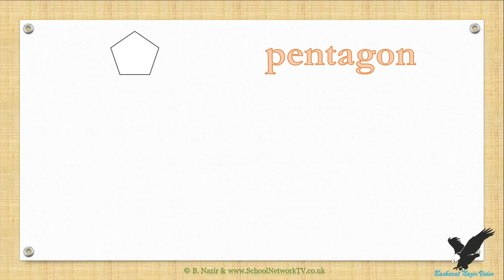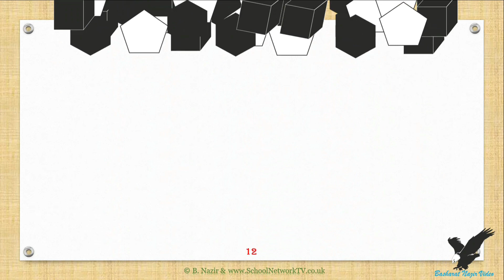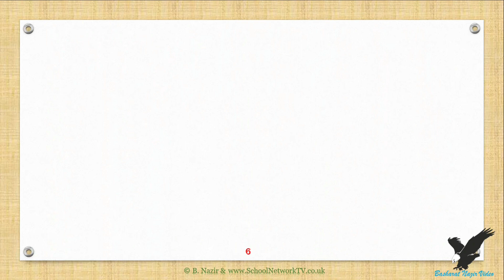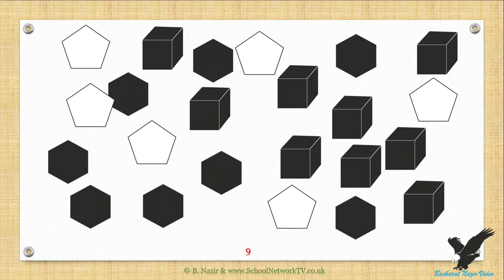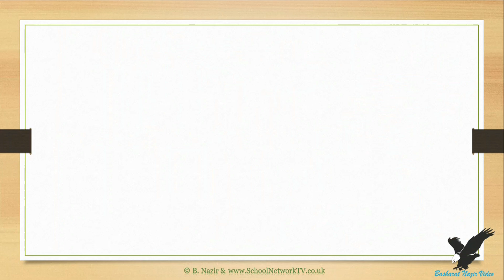VID1071 Age;5 yrs+, Counting Shapes Part 7 version 2